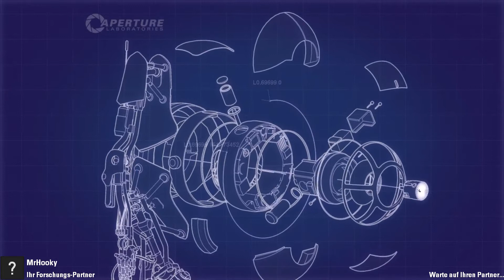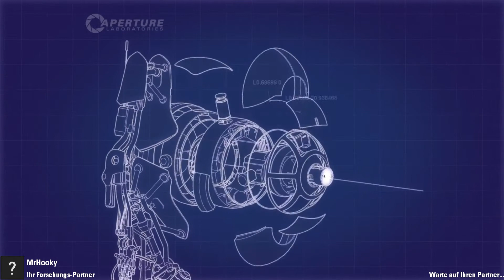Let's Play Portal 2 Together #18 [Deutsch] [HD] Der Mensch ist eine Lüge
Kommentierte Spielszenen von DostLP und MrHooky

»PORTAL«
Entwickler: Valve Software
Publisher: Valve & Electronic Arts
Genre: First Person Action-Adventure

Für Umfragen etc.
(ich habe kein Twitter!)